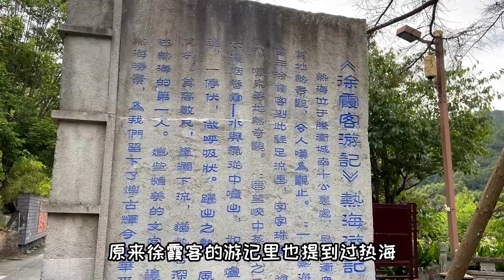周奈迪Vlog | 硫磺温泉原来是蓝色的 到处“开锅”的热海景区好有趣 | 旅行 | 自驾游 | 云南游 | 火山热海 | 温泉 | 地质 | 热海大滚锅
提到腾冲就是火山热海，这两处我们怎么可能不去看看呢，今天带大家看看热海景区，说实话这里奇特的地貌让我们都觉得十分有趣，到处都是“开锅”的温泉水，就连山体都冒着热烟，大滚锅里的温泉水如此干净清澈，颠覆了我对硫磺温泉的认知。